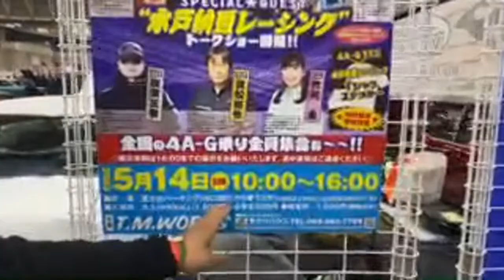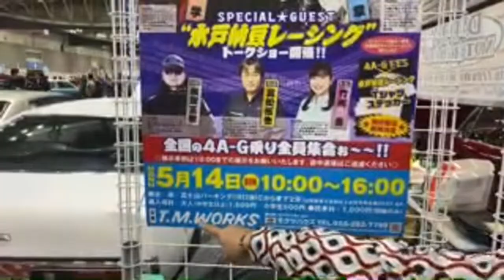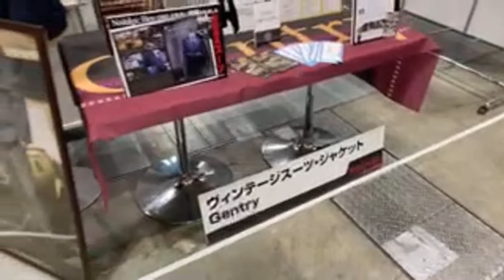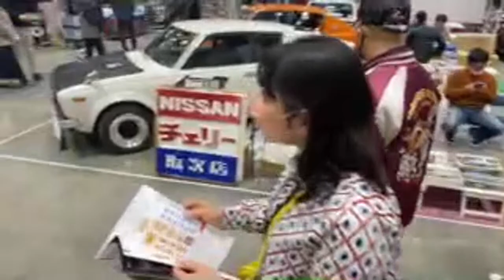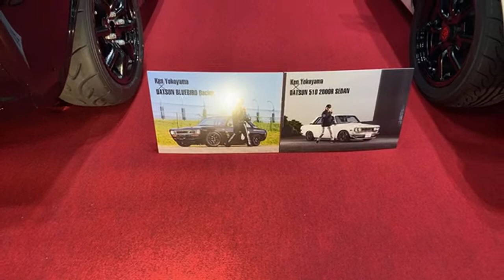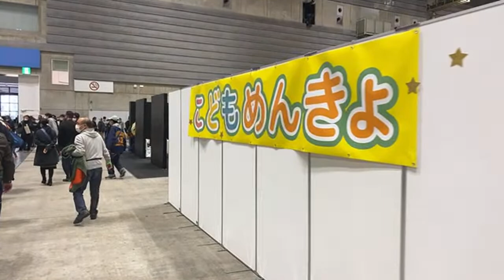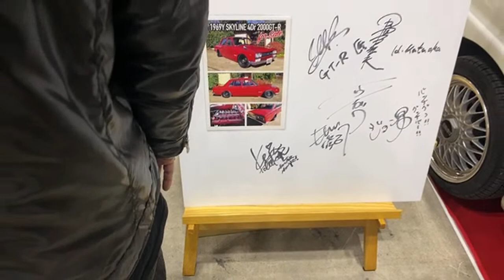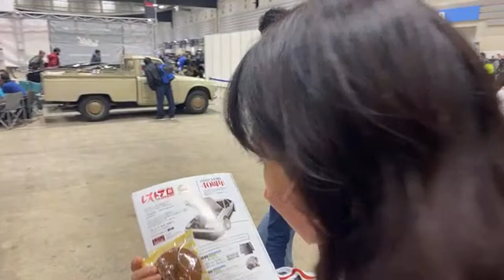竹岡圭のぶらり街めぐり・ノスタルジック2DAYS練り歩き・その①・マイク忘れて音かなり悪いですごめんなさい！